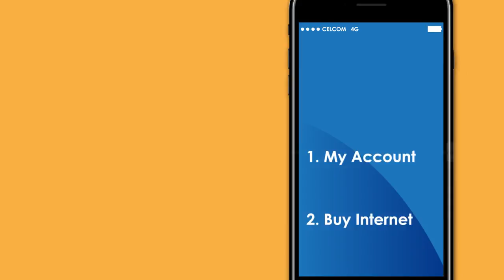How to subscribe to Music Walla